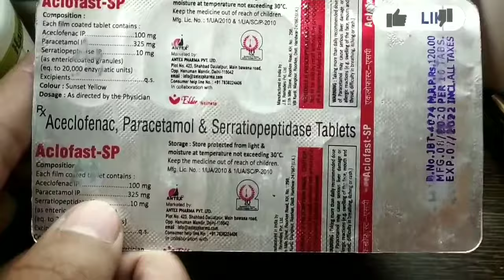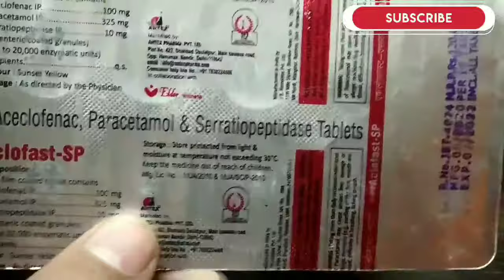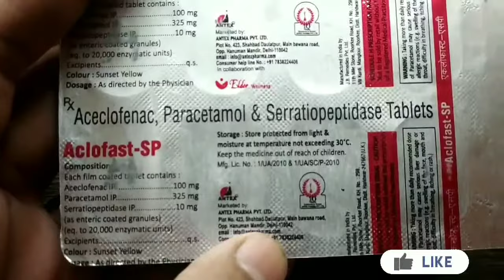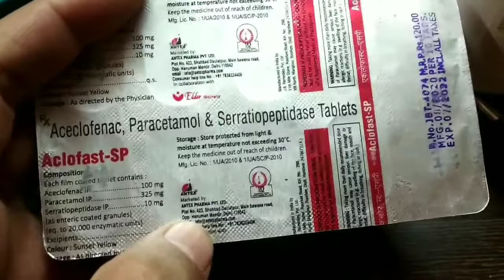Aclofast Sp Tablet Benefits & Uses | medical gyan